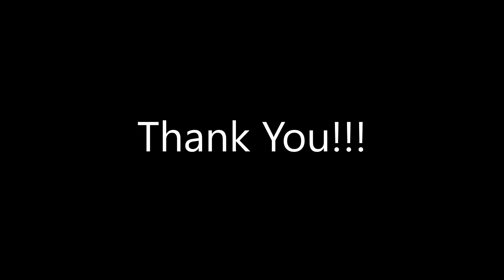Surprise Song Reaction | February 24